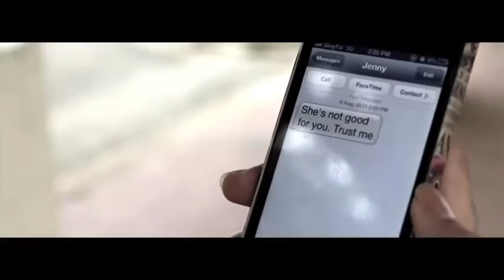Mash Up: As Long As You Love Me/I Knew You Were Trouble by Taylor Swift (Carmen Ang Cover)